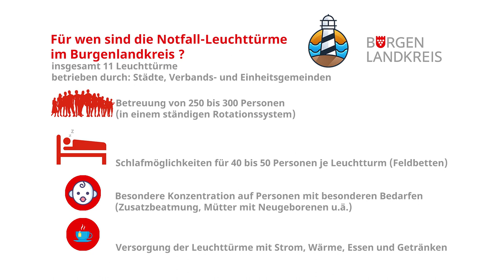Pressekonferenz - Zur Vorbereitung der Notfall-Leuchttürme im Burgenlandkreis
Wie geht der Burgenlandkreis bei einem Blackout vor, der mehr als nur ein paar Stunden anhält? Seit einiger Zeit bereitet sich der Landkreis auf ein solches Szenario vor. Dabei können auch sogenannte Notfall-Leuchttürme eingerichtet werden. Wofür diese da sind und wo sie zu finden sind, erfahren Sie hier.